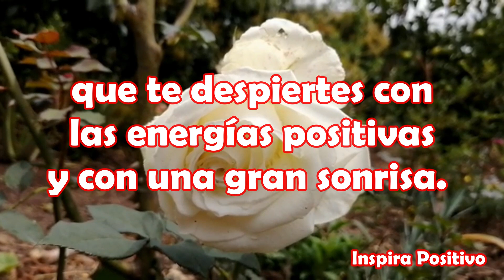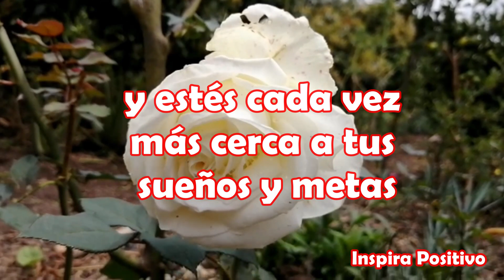☕Buenos Días Feliz Miércoles Saludito de Buenos dias Escucha este Hermoso Mensaje Para Ti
Buenos Días Feliz Miércoles
Que tengas un muy buen día, que te despiertes con las energías positivas y con una gran sonrisa.